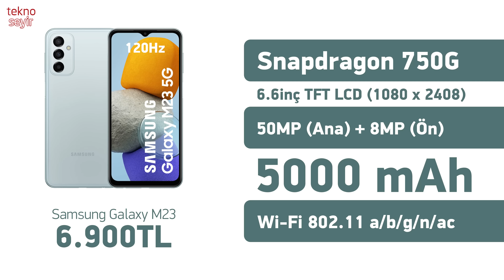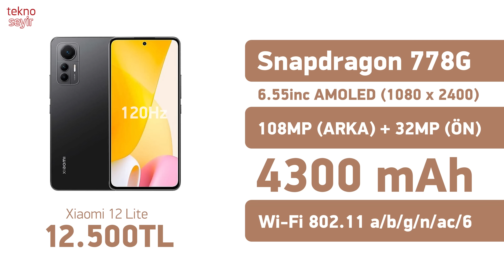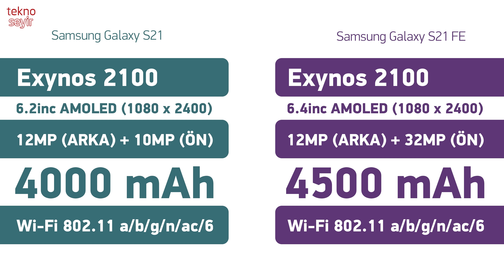Telefon Satın Alma ve Piyasa Rehberi - Ocak 2023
2023 yılının ilk telefon önerileri videosu ile karşınızdayız.

00:00 Başlangıç
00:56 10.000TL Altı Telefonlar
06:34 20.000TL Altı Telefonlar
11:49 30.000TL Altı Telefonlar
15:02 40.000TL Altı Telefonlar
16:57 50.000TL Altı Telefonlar